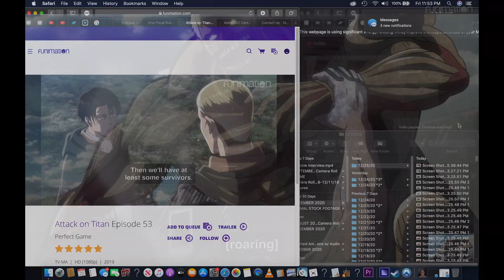12/25/20 Entertainment Log w/ 12/28-29/20 Dmajor 80bpm winds & piano (170% speed)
12/28-29/20 Dmajor 80bpm   winds & piano (170% speed)
I'm surprising myself a little here by actually following through on a promise I made to myself. Instead of writing this at like 12:37am tonight, I said to myself that I'd prepare the description to be ready to post by midnight. and here I am at 5:21pm putting this down. I guess this description is kind of meta since I'll most likely only talk about how I'm writing this and not much more. So, yeah, it's not much and probably not all too captivating to read, but I think it's important to give yourself credit, especially when it's something that's difficult to push yourself to do. Oh yeah, this is my animation from Christmas btw, so these are the things that I watched on Christmas Day 2021!
    *The plan worked! Posting this at 12:01 on April 13th 2021(=